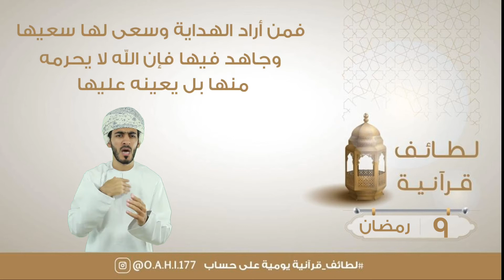لطائف قرآنية (9) بلغة الإشارة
‏‎نصحبكم في هذا الشهر الفضيل في سلسلة لطائف قرآنية (٩)

{إِنَّكَ لَا تَهْدِي مَنْ أَحْبَبْتَ وَلَٰكِنَّ اللَّهَ يَهْدِي مَن يَشَاءُ ۚ وَهُوَ أَعْلَمُ بِالْمُهْتَدِينَ}
سورة القصص
خذها قاعدة: عليك أنت التبليغ والنصح والبيان والرشد ، أما هداية القلوب وتوفيق القلوب وردها إلى الصواب فهذا بيد الله عزوجل، هو الذي يهدي من يشاء.. فمن أراد الهداية وسعى لها سعيها وجاهد فيها فإن الله لا يحرمه منها بل يعينه عليها ، مصداقاً لقول الله عزوجل في سورة العنكبوت: *{وَالَّذِينَ جَاهَدُوا فِينَا لَنَهْدِيَنَّهُمْ سُبُلَنَا ۚ وَإِنَّ اللَّهَ لَمَعَ الْمُحْسِنِينَ}..

‏‎لطائف قرآنية: لعلها أن تكون غيثًا على جدب، وفراتاً على ظمأ ، يزداد بها المهتدي هدى ، ويبدل الجافي إلفا..🍂🍃